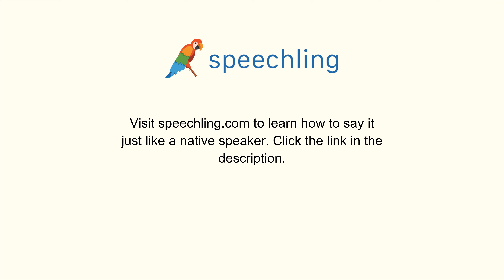イタリア語で"本当ですか？"の発音の仕方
男性コーチ
Sei sicuro?

女性コーチ
Sei sicuro?

本当ですか？

本当ですか？